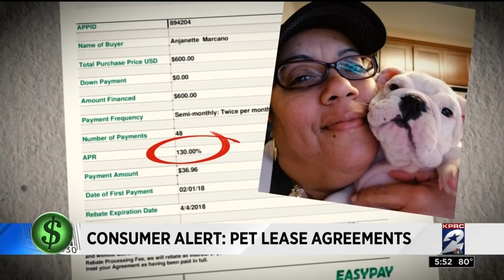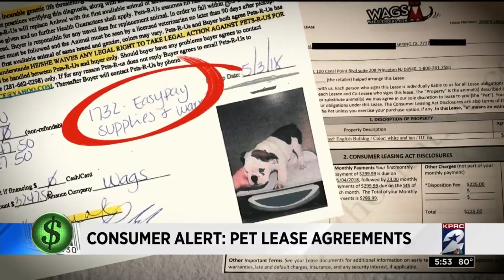Consumer Alert: Pet lease agreements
Most people understand what it means to lease a car. You make monthly payments in exchange for driving it, but you don't actually own it. At the end of the lease, unless you make a big balloon payment, you have to give the car back.